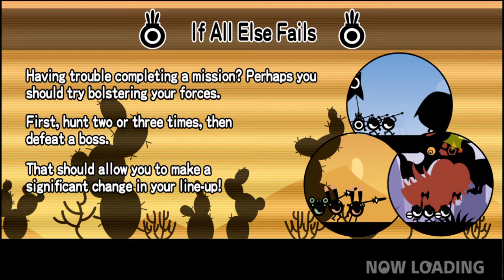Patapon™ Remastered - Part 018 - Despair